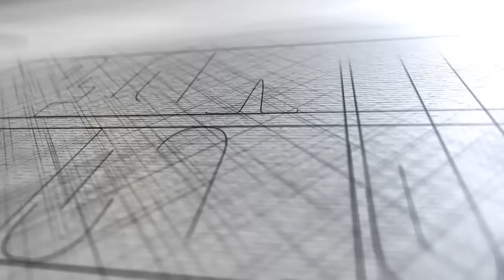POLICE PURSUE STOLEN POLICE CAR